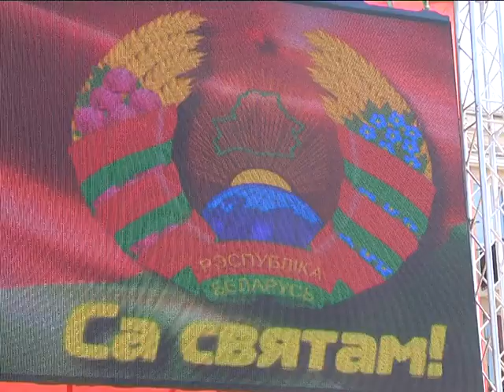2019-05-14 г. Брест. День Герба и Флага. Новости на Буг-ТВ.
Главными символами нашего государства являются герб, флаг и гимн. Они - визитная карточка Беларуси, отражающая исторические и культурные традиции. Красный цвет - цвет знамён Красной Армии и белорусских партизанских бригад, символизирует братство и борьбу за независимость. Зеленый  -  надежду, связь с природой, леса и поля. Белый - цвет свободы. Белорусский орнамент отражает древнюю культуру, духовное богатство и единство. Нынешние символы страны были утверждены в 1995 году на первом общенациональном референдуме. Традиционно во вторые выходные мая в Беларуси проводятся торжественные мероприятия в честь Государственного герба и Государственного флага.